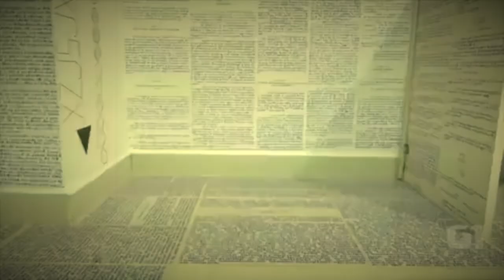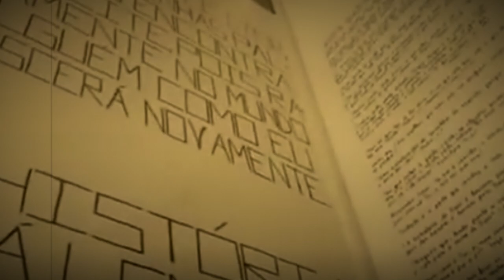!! قصة اختفاء الشاب برونو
⚫️ ⚫️  ⚫️ ⚫️ Description ⚫️ ⚫️  ⚫️ ⚫️

❌ ❌ ❌ Social Media ❌ ❌ ❌